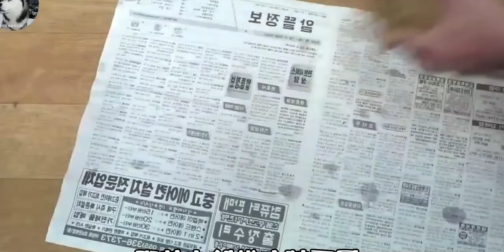Pets & Animals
animal adoption near me#animal control#Animal channel
animal control